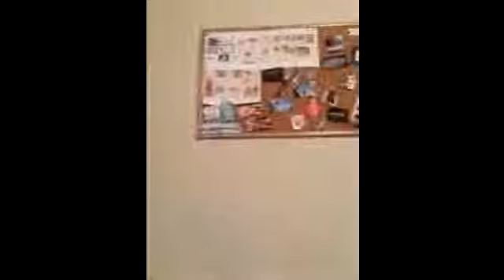Zoom 2015 06 22 18 01 01 MaryAnn Majcher's Zoom Meeting